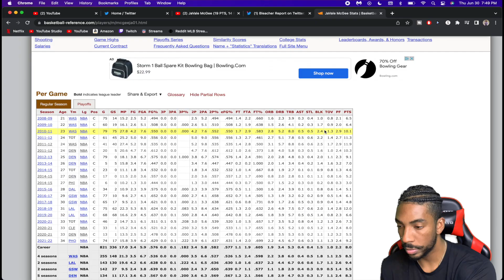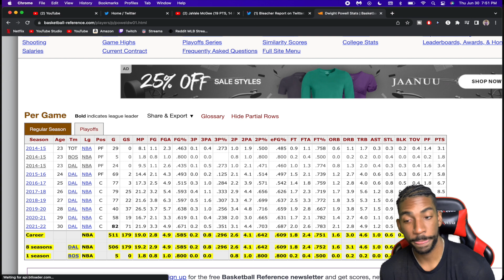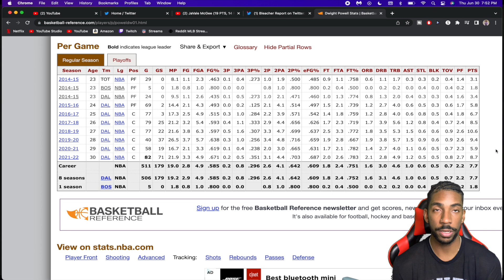DALLAS MAVERICKS SIGN JAVALE MCGEE TO A 3 YEAR DEAL!! THE CENTER WE NEEDED??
How do you guys feel about this trade and how do yall think he meshes with the team? What is your preferred starting 5 you would like to see??